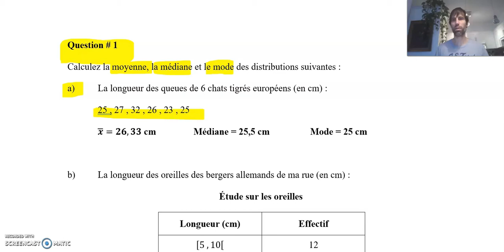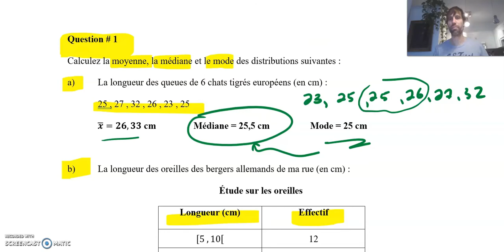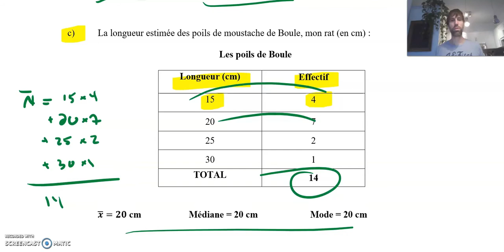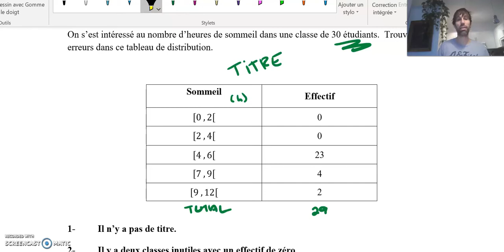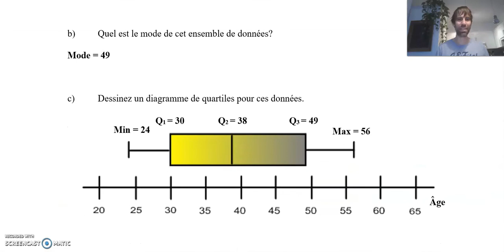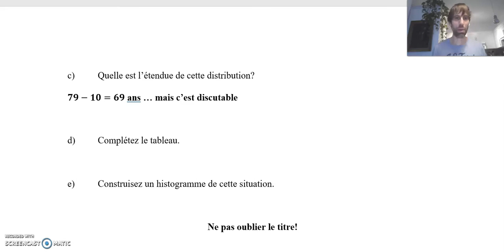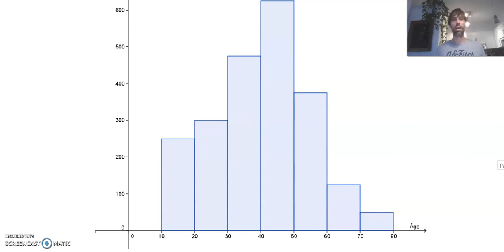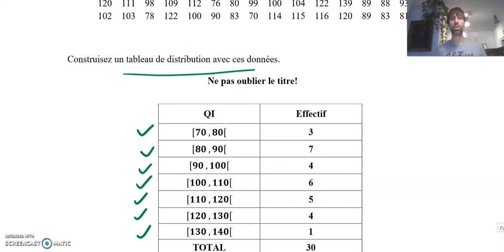Cours # 7 Un examen d'un autre monde corrigé